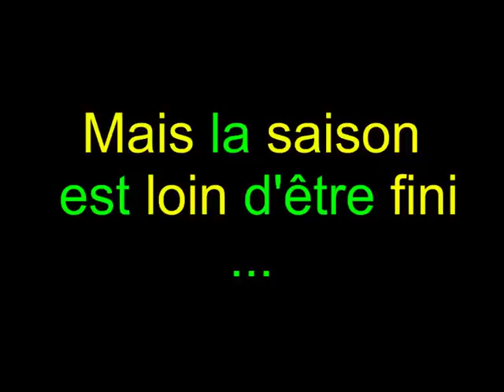FC Nantes saison 2011-2012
Vidéo du debut de saison 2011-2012 du FC Nantes